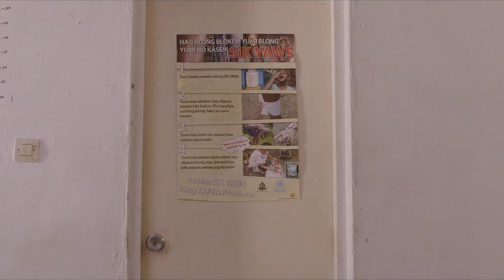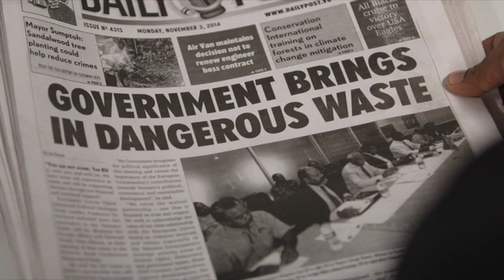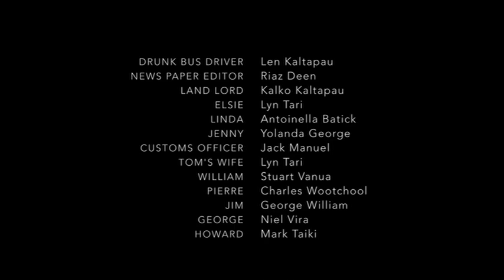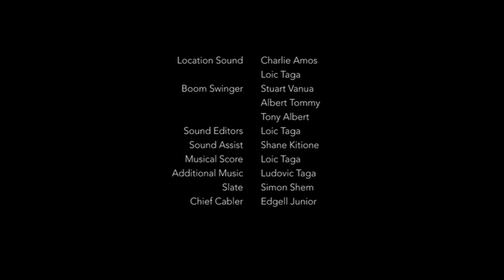Love Patrol series 8 - Ep 10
In the eighth and final series of Love Patrol, the government has run out of money and can't pay the public service electricity bills anymore. Gordon, a corrupt ex politician has teamed up with Terry, a small time criminal , and found a way of making money out of trash. Letting other countries trash in and burying it. He can make millions for himself and the government if they let his consignments in without any questions... but what is it they want to get rid of and why are they willing to pay so much? AIDs alert, the local sexual health NGO, is being reviewed. The staff are worried they will face cuts, especially when the reviewer arrives and demands to see their strategic plan and is really not impressed when Lorraine says, nothing changes, men don't want to wear condoms. Kalo has fallen in love with Eva and is working to fix up her shop, but Terry, Gordon's partner and Eva's boyfriend, is jealous and if he finds out what Kalo is really up to something terrible is going to happen. Wan smolbag Theatre receives core funding from the Australian Government, the New Zealand Aid programme and Oxfam; 'working together to provide a positive future for youth'.